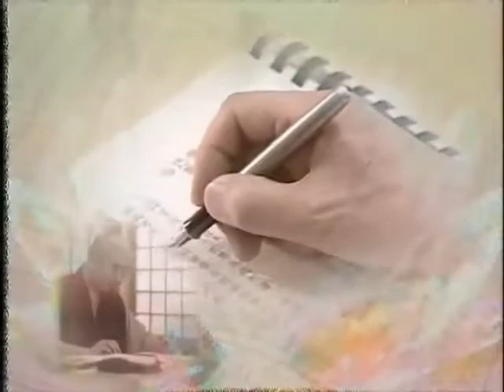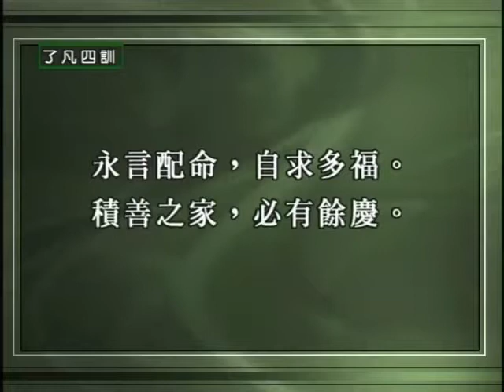了凡四訓 細講 第03集